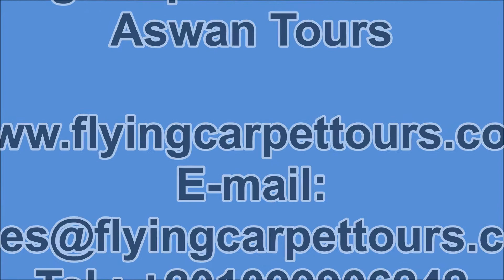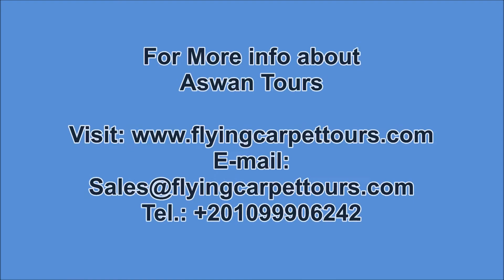Aswan Tours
Aswan Tours / / Explore Aswan`s hidden gems with our Aswan Tours and enjoy an unforgettable tour.